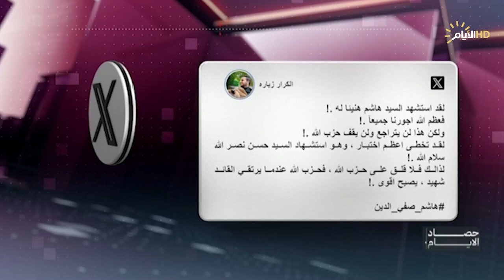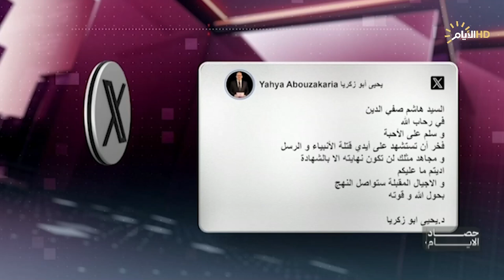حصاد الايام مع محمد رضا | منظمة "بريكس" .. ما الذي يمنع العراق من الأنضمام؟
منظمة "بريكس" .. ما الذي يمنع العراق من الأنضمام؟

محمود داغر / خبير اقتصادي

حسين البهادلي / مدير مجموعة الخبراء لتكنولوجيا الطاقة

لتشغيل الجيل الخامس .. العراق يفاوض شركات عالمية

د. عمار العيثاوي / خبير اتصالات وتكنولوجيا

 سالم مشكور / عضو مجلس أمناء هيئة الاعلام والاتصالات السابق